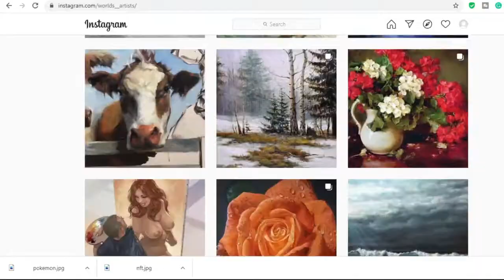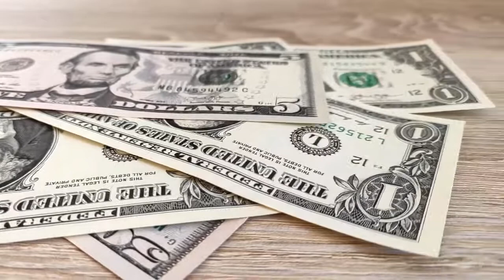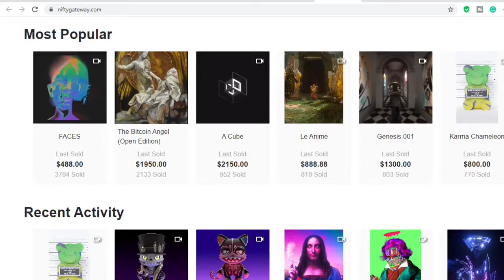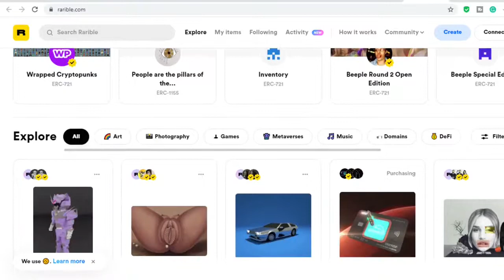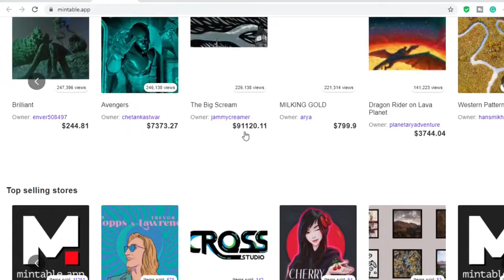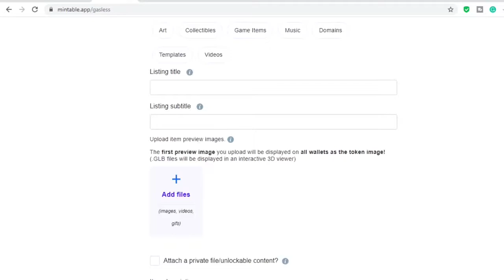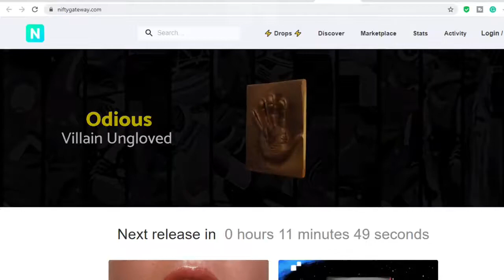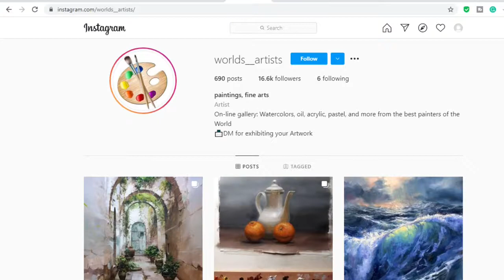How To Make Money with NFTs How To Create And Sell Your First NFT STEP BY STEP GUIDE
How To Make Money With NFTs in 2021 (For Beginners)
This Is The New Crypto Currency